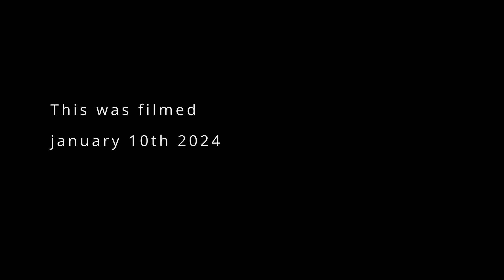Love Island Smash or Pass All stars 2023(ft Maya jama, Stormzy ,Demi Jones, Hannah Elizabeth etc)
Welcome to Livin Vida Santos!
This video was recorded january 24th 2024 only just posted.

One of our objectives is to get 1,000 subscribers so that we can start hosting giveaways for our devoted followers. 382/1000 at the moment.

Here, we bring you the best reactions to a wide range of exciting content. Get ready to experience the thrill, surprise, and laughter as we explore trending videos, viral moments, music, movies, and much more. Our reactions are genuine and unfiltered, providing you with an authentic viewing experience. Join us as we dive into jaw-dropping stunts, heartwarming scenes, mind-boggling twists, and everything in between.

At Livin Vida Santos, our main goal is to entertain and engage with our viewers. We strive to create a fun and inclusive environment where everyone can share in the excitement. Our content is carefully curated to appeal to a diverse audience, ensuring there's something for everyone to enjoy.

Help us grow by sharing our videos with your friends, family, and social networks. Your support means the world to us!

We're excited to connect with you and build a strong community of reaction enthusiasts.

Join us at Livin Vida Santos for a rollercoaster of emotions, laughter, and surprises. Sit back, relax, and let us take you on a journey through the world of reactions. Thank you for being a part of our incredible adventure!

See you in the next reaction video!